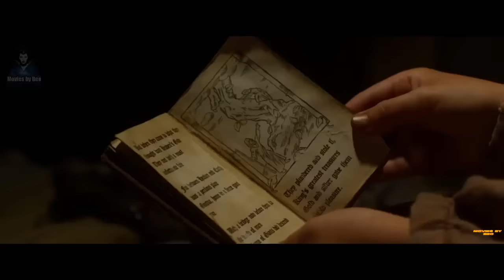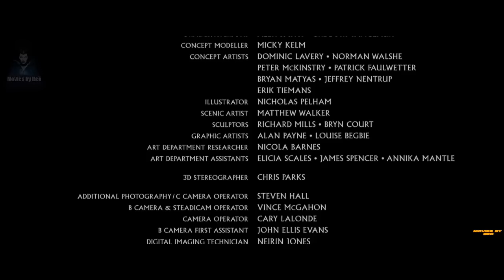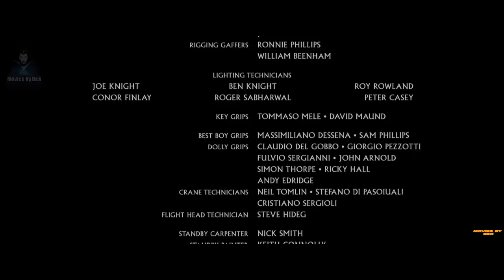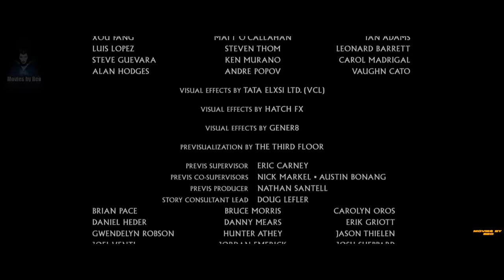افلام اكشن (فيلم اكشن Jack the Giant Slayer ) كامل HD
قصة الفيلم:جاك قاتل العمالقة
في إطار المغامرات الشيقة تدور أحداث فيلم (Jack the Giant Slayer)؛ حيث أحد المزارعين يتسبب من دون قصد في فتح بوابة بين عالم العمالعة وعالم البشر، فتسعى العمالقة المخيفين للايتيلاء على الأرض، فيضطر جاك (نيكولاس هولت ) لضوض معركة قاتلة وضارية يقاتل فيها من أجل المملكة ةأهلها، ويصارع وحوش ومحاربين لم يكن يعتقد في يوم من الأيام أنه يقابلهم ، إلا في الأساطير والأحلام ،في الوقت ذاته، يقع حاله في حب الأميرة ويتحول إلى بطل أسطوري .